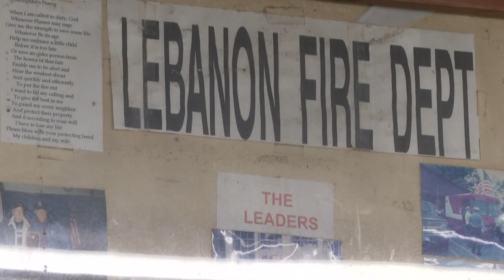Lebanon Fire Department faces multiple challenges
From voters to misfortune to the loss of its leader as of Sunday.